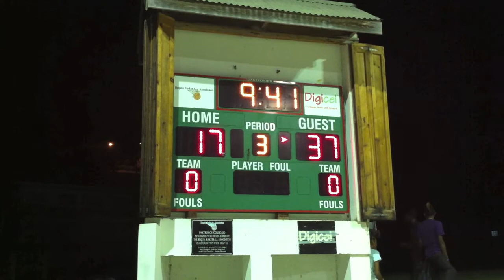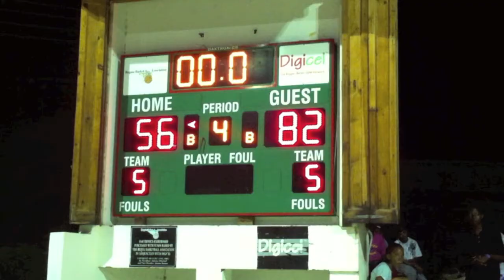Bequia Basketball 2012- East Blazers vs Duke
East Blazers and Duke face off in an exciting encounter as the 14th Annual Bequia Basketball Tournament continues in Port Elizabeth, Bequia, St. Vincent and the Grenadines.